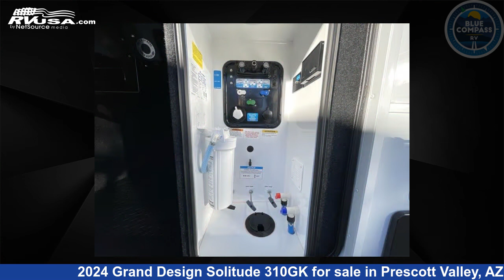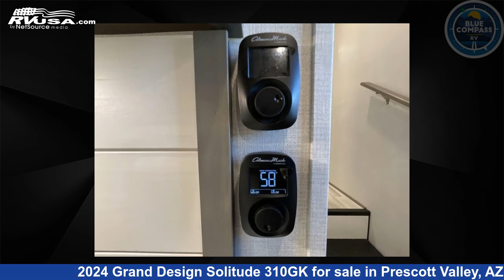Remarkable 2024 Grand Design Solitude Fifth Wheel RV For Sale in Prescott Valley, AZ | RVUSA.com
This 2024 Grand Design Solitude 310GK is a Fifth Wheel RV. It is located in Prescott Valley, AZ 86314 and is offered for sale by Blue Compass RV Prescott Valley. This New Grand Design Is 34' 0" in length and features sleeps 4, Slideout, and 81 gal fresh water capacity. The floorplan layout of this Fifth Wheel features Front Bedroom, Kitchen Island, Rear Living Area.

Blue Compass RV Prescott Valley is a dealer for brands like: Forest River, Grand Design, Jayco, Keystone, Lance, Winnebago and offers the following rv services: Parts/Accessories, Service. They stock rv types such as: Class A, Class B, Class C, Destination Trailer, Diesel Pusher, Fifth Wheel, Popup, Toy Hauler, Travel Trailer, Truck Camper. For more information and pricing on this unit, To see all units available for sale by Blue Compass RV Prescott Valley,